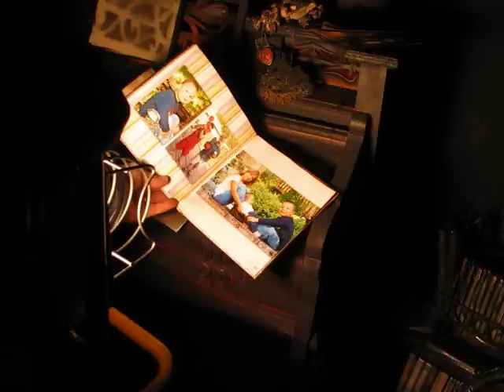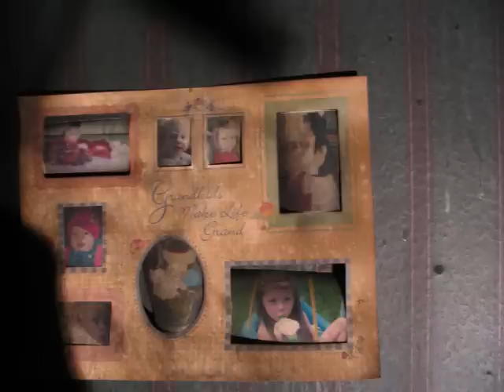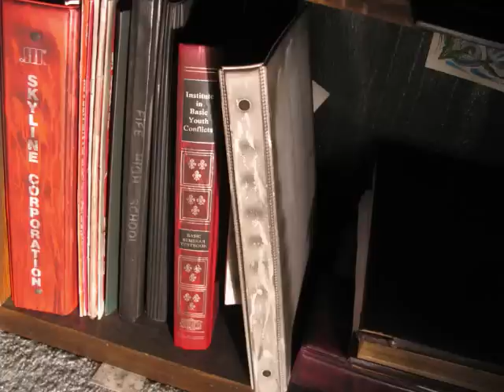Because He Lives (fire) by the Gaithers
We had a house fire on April 5th, and everyone is ok- We have met so many caring and good people thru this. We have a God who lives, cares, and has a plan for our lives. I am so thankful for 4 boys who took time to knock and say "Mister, did you know your house is on fire?" People are what are really important and what really matter in life.